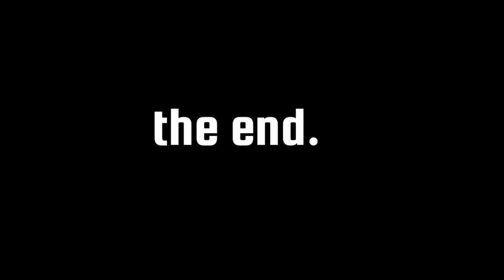Entering Italy, Going to Venice | Ep 15 | Desi Canadian in Europe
It's time to say goodbye to Switzerland and hello to Italy. In this episode, I covered my travel from Grindelwald to Venice.

Total distance covered was 557 kms and it took me 9 hours by bus to reach there. There was one stopover in Milan for 30 minutes.

Journey was comfortable and route was quite scenic. I hope you guys will enjoy this episode 😀